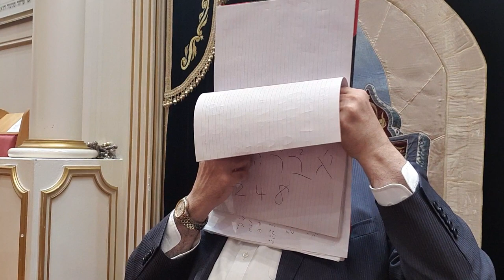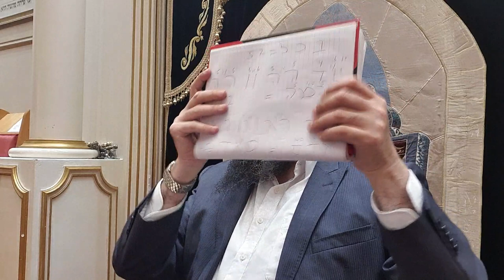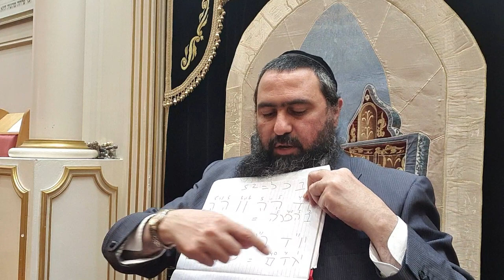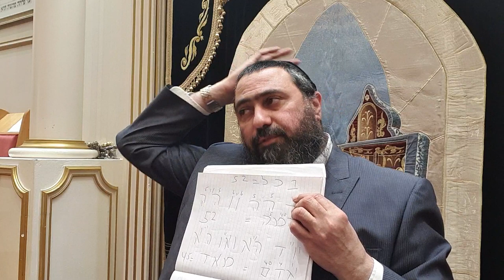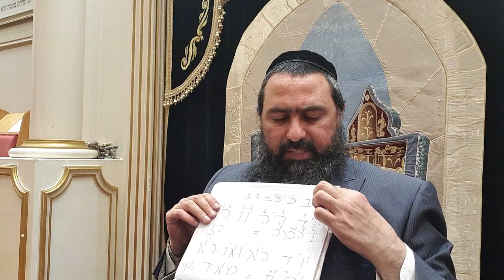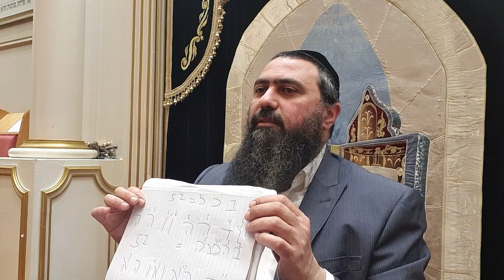For The Love Of G-d And The Animal In Me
Kabbalistic insights to Abrahams Love Of G-d